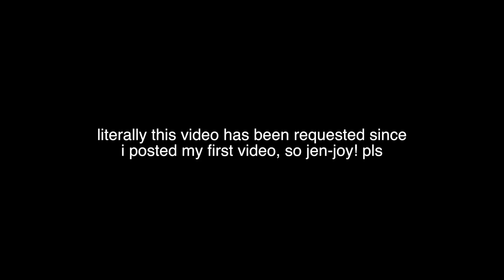tony ferguson being tony ferguson for 14 minutes straight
sorry for the extremely late upload, school is easy and all but a shistar's sleeping schedule is no bien